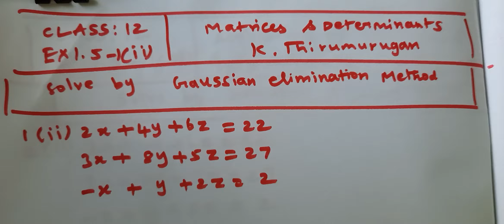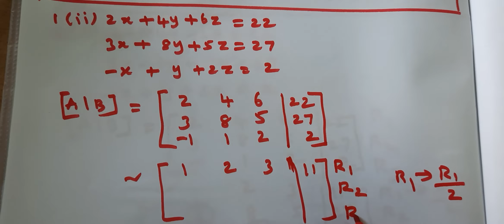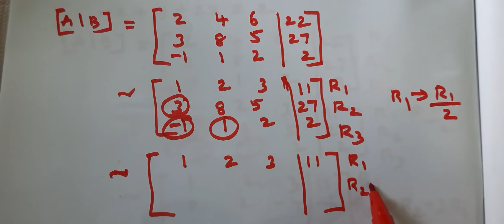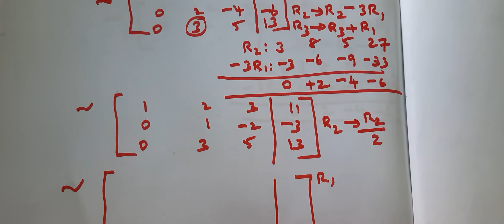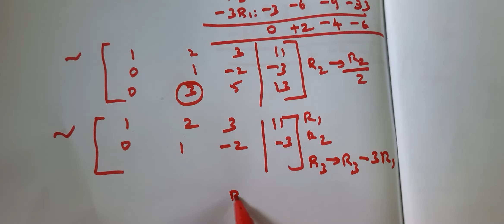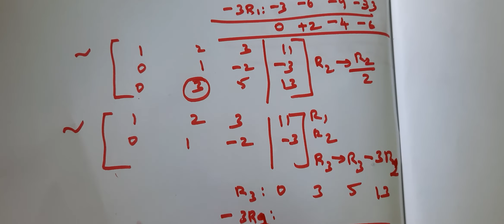Class 12|EX 1.5-1(ii)|Chapter 1|Matrices and Determinants |K.Thirumurugan